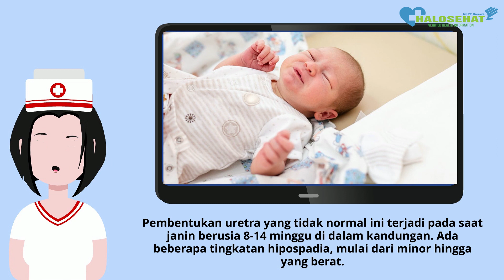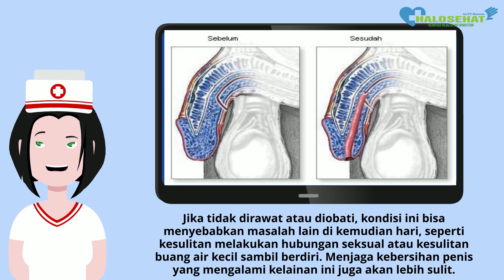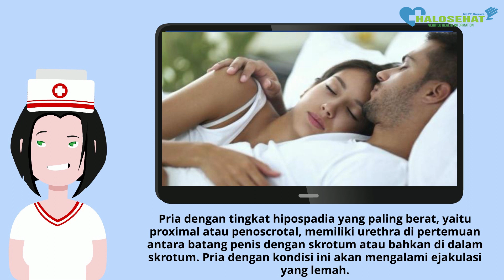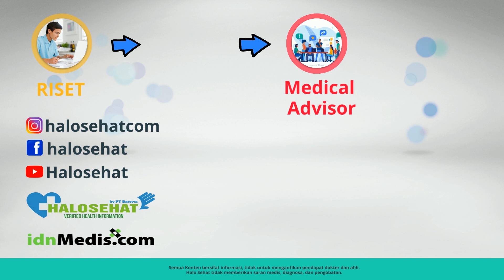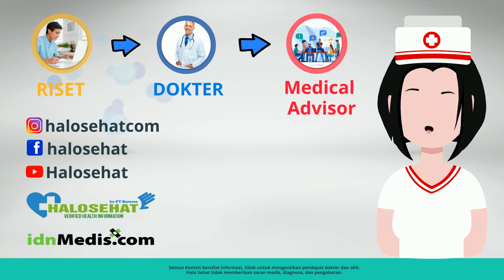Penderita Hipospadia Tidak Bisa Punya Anak, Fakta atau Hoaks?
Aprilia Manganang, mantan atlet bola voli Indonesia, dinyatakan mengidap hipospadia. Apakah kelainan ini menyebabkan penderitanya tidak bisa mempunyai keturunan? Ini fakta sebenarnya.

Medical Research & Source:
1. J. Chandra Singh, Venkata Rama Jayanthi, Ganesh Gopalakrishnan. Effect of hypospadias on sexual function and reproduction. Indian Journal of Urology; 2008.
2. Sanjay Kumar, Vinay Tomar, Sher Singh Yadav, Shivam Priyadarshi. Fertility Potential in Adult Hypospadias. Journal of Clinical Diagnostic Research; 2016.
3. L. Örtqvist, M. Fossum, M. Andersson, A. Nordenström. Sexuality and fertility in men with hypospadias; improved outcome. European Academy of Andrology; 2016.
4. National Center on Birth Defects and Developmental Disabilities. Facts about Hypospadias. Centers for Disease Control and Prevention; 2020.